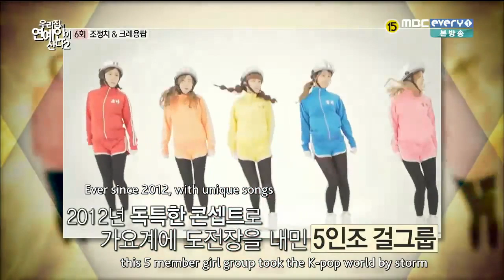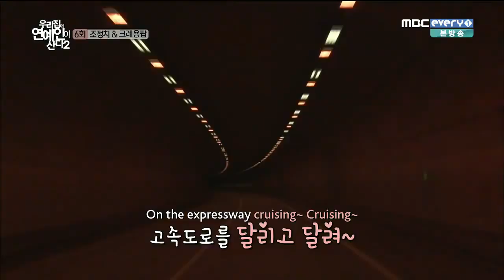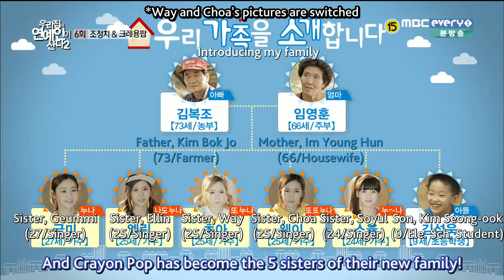[Crayon Pop] A Celebrity Lives in My House (Eng Sub) Part 1/2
Crayon Pop (크레용팝) is a five-member South Korean girl group formed in 2012 under Chrome Entertainment. Formed in early 2012, the group consists of Gummi, Ellin, Way, Choa and Soyul.